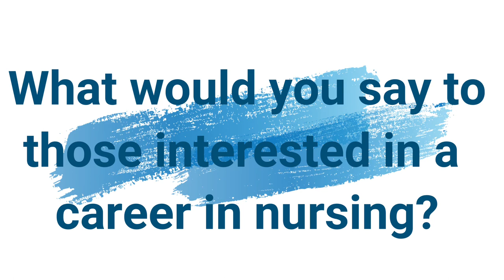International Nurses Day 2021 : Bernard Beckles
As we observe International Nurses Day on May 12, 2021, Bernard Beckles , Registered Nurse & Cardiovascular Perfusionist shares what inspired him to become a nurse.